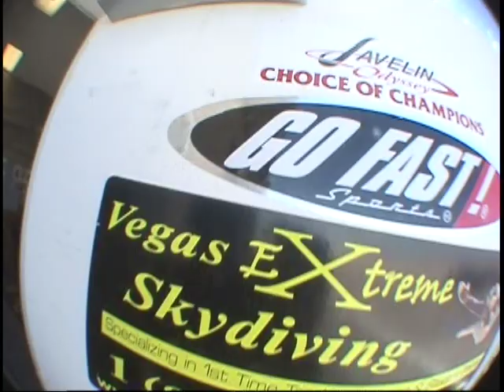1er salto tandem jump on nevada desert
my 1st skydinving tandem jump in vegas was awesome. and like always Ali next to me